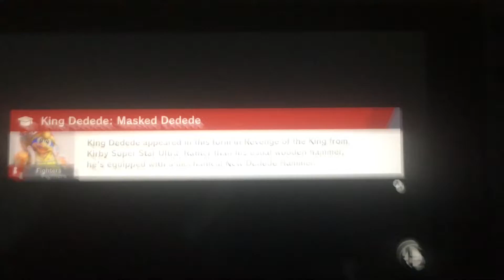SSBU Replays: Josh (Mii) Vs. King K Rool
Sorry for the crappy quality